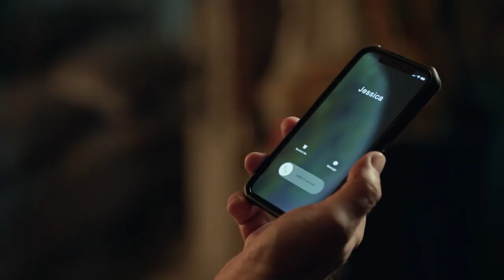Recruit police series | Season 2